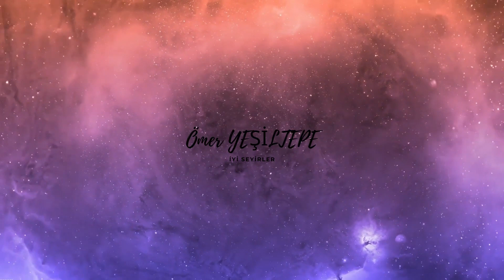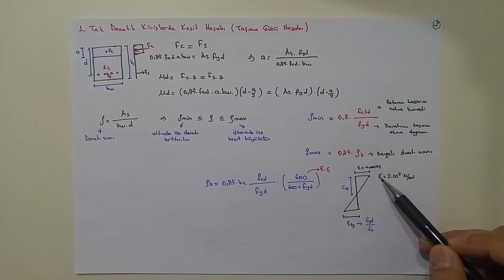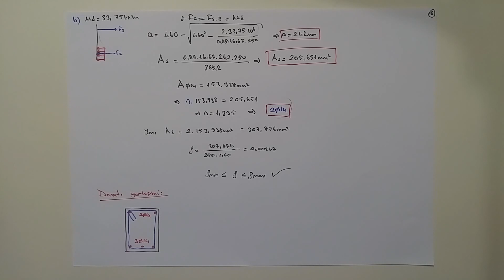Betonarme 1 (Tek Donatılı Dikdörtgen Kesitli Kirişler)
Bu videoyu izlediğinizde tek donatılı dikdörtgen kirişlerin hesap ve tasarımı konusuna hakim olacak ve problem çözümünde oldukça rahat edeceksiniz.
Kanalımda ki diğer videolara ulaşmak için aşağıdaki linkleri tıklayabilirsiniz.

Çift Doğrultuda Çalışan Kirişli Döşemeler Soru çözümü için aşağıdaki linki tıklayabilirsiniz.

Betonarme II DÖŞEME HESABI (Tek Doğrultuda Çalışan Kirişli Döşemelerde Karşılaşılan Özel Durumlar) videosuna ulaşmak için aşağıdaki linke tıklayabilirsiniz.

V M( Kesme Kuvveti - Eğilme Momenti )DİYAGRAMLARI PART 1 videosu için aşağıdaki linki tıklayabilirsiniz.

V M( Kesme Kuvveti - Eğilme Momenti )DİYAGRAMLARI PART 2 Parabolik Yükleme videosuna ulaşmak için aşağıdaki linke tıklayabilirsiniz.